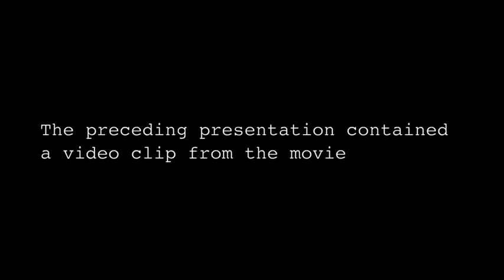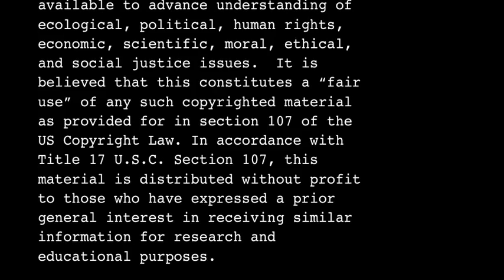Take The Lead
This is a clip from the 2006 motion picture "Take The Lead." Antonio Banderas stars in this true story of master dance teacher Pierre Dulaine who uses his energy and talent to inspire inner city youth to a broader perspective of their lives through the art of dance.  This clip is presented as part of the RRI Archive as a metaphor for the interaction between dynamic elements in the "dance" we call therapy.  How would you deconstruct the metaphor?